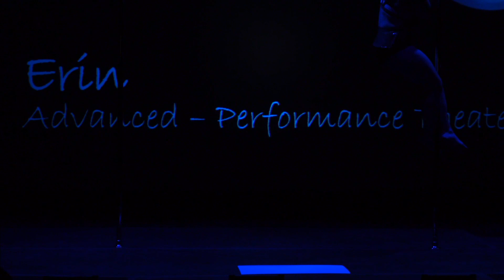Erin Advanced Level Performance Theater Category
"Erin Advanced Level Performance Theater Category at Land of Lakes Pole Festival and Minnesota Pole Competitons 2023